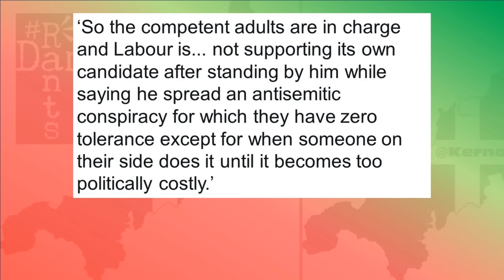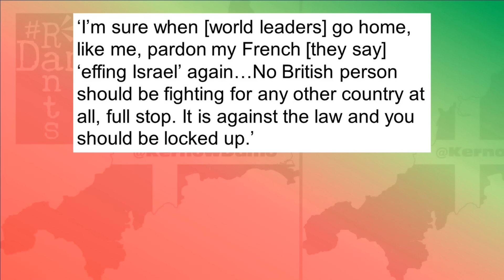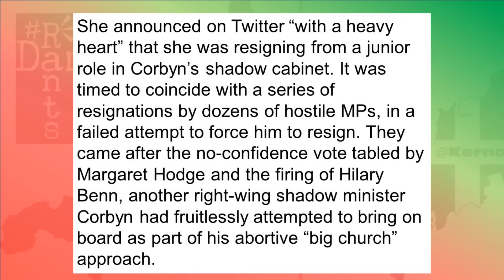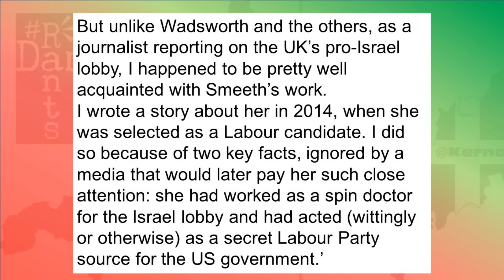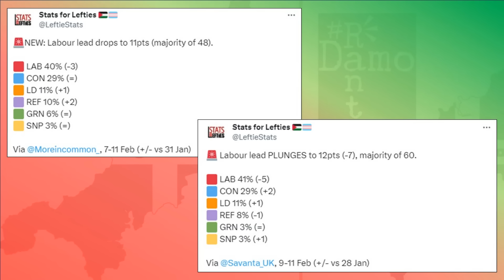Starmer has lost control of Labour as their real racism gets exposed!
The antisemitism scam used to damage the Corbyn administration is biting those who perpetrated it in an epic display of karma!
Right, so racism and the Labour Party have been an ongoing story since Jeremy Corbyn ran the show, except where various reports on his time in power such as the Labour Leaks report and the Forde Report, not to mention documentaries such as Al Jazeera’s excellent The Labour Files showed, racism in all it’s forms was being challenged under Corbyn, he was being undermined every step of the way from within, by the Labour right, still in control of the party administration as they were, not to mention their right wing mainstream media allies, especially the Guardian, that so called Liberal paper, painted the lifelong anti-racist leader, as the worst of racists, the antisemitism scam as it was.
But by weaponizing that, opening that can of worms, it’s turned out to be a poisoned chalice, for the Labour Party that came later. The Party of Starmer, the party of the Zionist Lobby, the wing of the party, where the racism really lies and having opened that Pandora’s Box on antisemitism to bring down the first mainstream political party leader in decades who would have transformed this country for the better, repeatedly saying the fish rots from the head as a swipe against the leader of the party who is ultimately responsible, so now, as the real racism of the Labour Party gets exposed, the failure of Starmer to actually deal with it, in fact every accusation made against Corbyn falsely, can now be aimed at Starmer with a case to back it up and Labour are now suffering for it in an overdue show of karma. The fish truly does rot from the head.
Right, so racism in the Labour Party is one hot topic of conversation again as it should be when it is the genuine article and it is failing to be dealt with, in fact a blind eye is being cast to people to suit the current leadership, unlike previously where it was not, despite claims to the contrary, by the many enemies that Corbyn had, within the party and without, such was the fear of change by some, the representation of establishment interests that he threatened by others.
Keir Starmer was always the establishments man. The knighthood shows that, frankly in this day and age any politician accepting a gong has doffed their cap to changing nothing in this country and sadly two out of three main party leaders are knighted. The other one is Sunak and who wants more of him! But equally it shows the probable alternatives are no better and so it is coming clear to more and more people, despite mainstream media silence mostly on the matter, that Keir Starmer is no better and worse, the racism accusations that led to him becoming leader, contributing in no small part to Corbyn being toppled, the weight of accusations, baseless, made against him, meant the lies travelled around the world before the truth got its boots on.